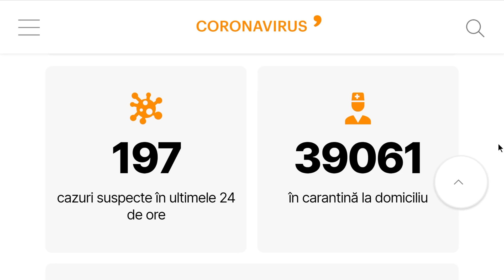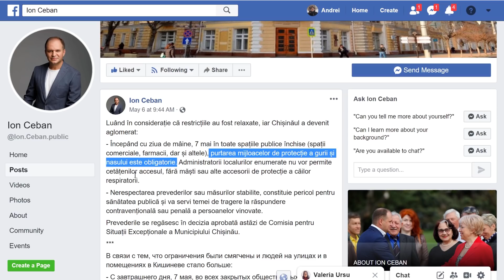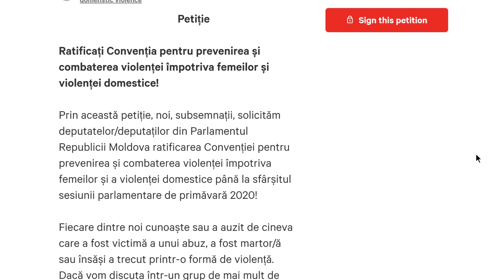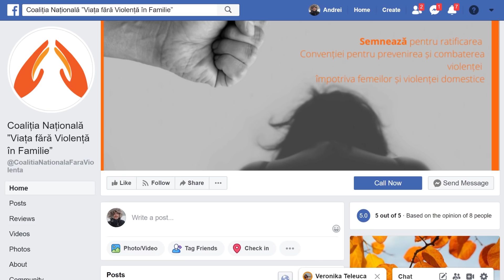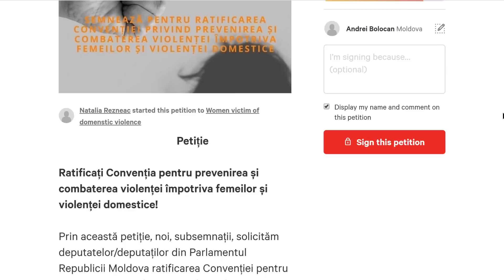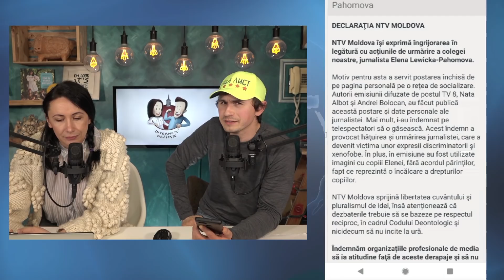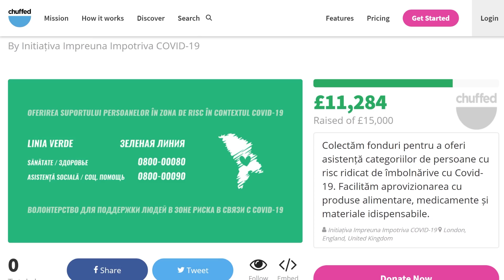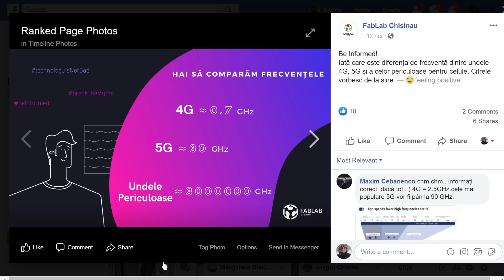INTERNETU GRĂIEȘTE #82 - BUCURIE ÎN PANTALONI și NIMENI NU ȘTIE NIMIC